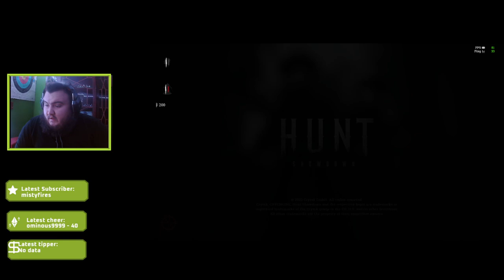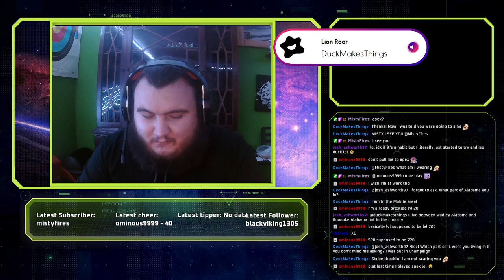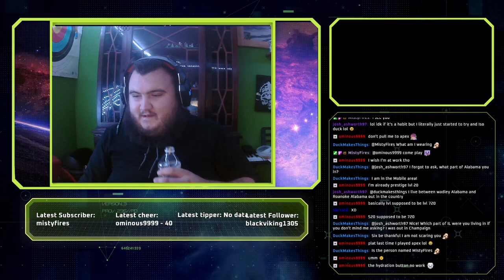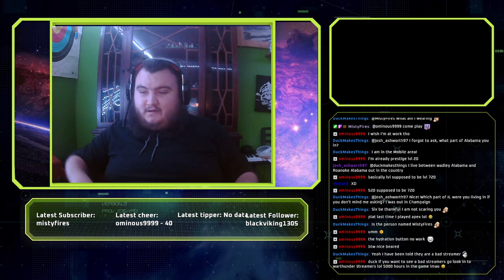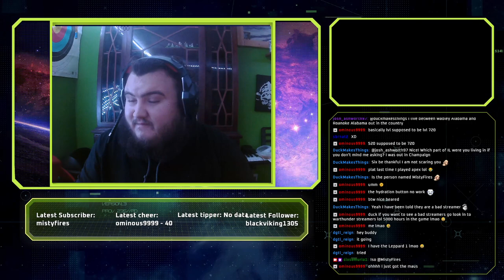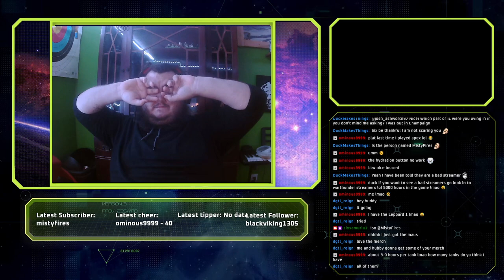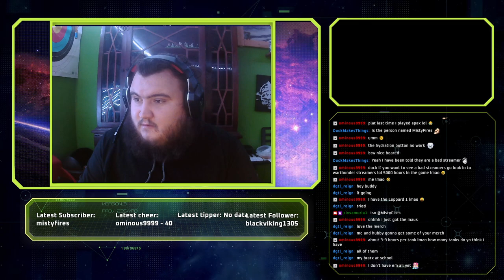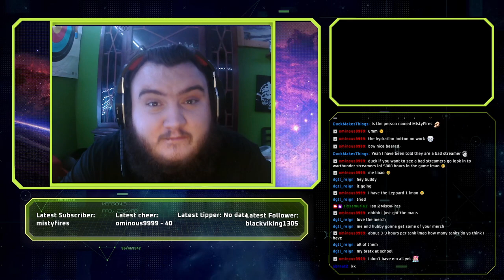18+ welcome to the crazy hunt games